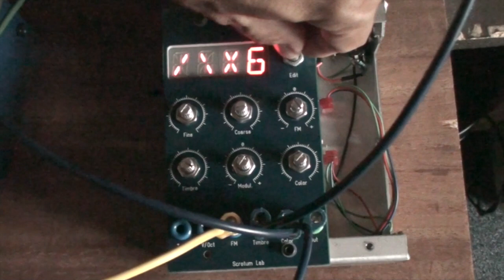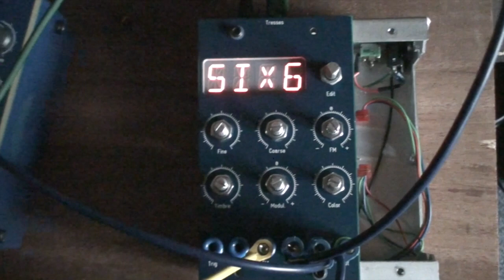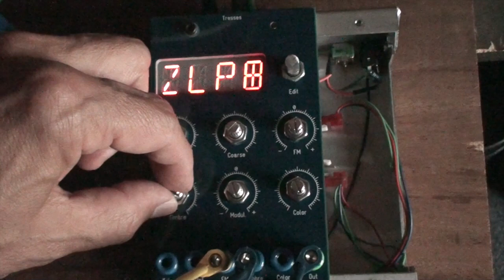A few sounds with Tresses (Renaissance firmware)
Renaissance alternative firmware installed.
External reverb added.

Tresses is an adaptation with banana jacks in FRAC format for the BugBrand system of an open source project named Braids made by Mutable Instruments.